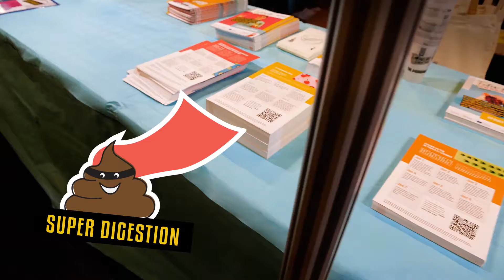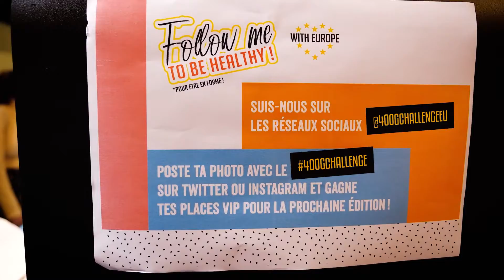400gChallenge at the Paris Manga & SciFi Show